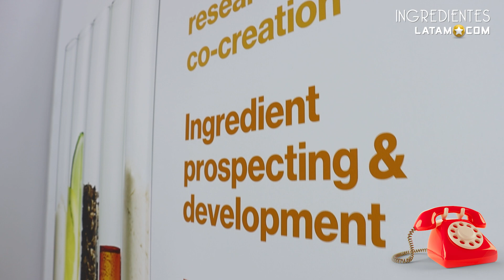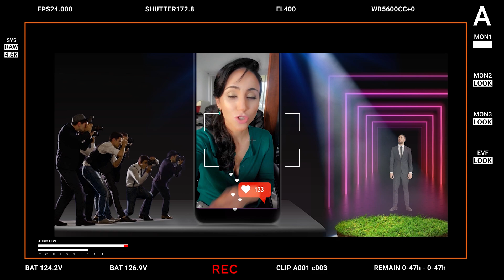Nuevos Péptidos de Anclaje son la llave de las formulaciones Nutraceuticas @INGREDIENTES LATAM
¿Sigues luchando para que tus biomoléculas se adhieran donde quieres?
La mayoría aún se complica. En Vitafoods, AINIA demostró que hay una forma más inteligente: sus NUEVOS péptidos de anclaje y mucho mas.
¿Te intriga explorar más tendencias en aumento y mantenerte actualizado?